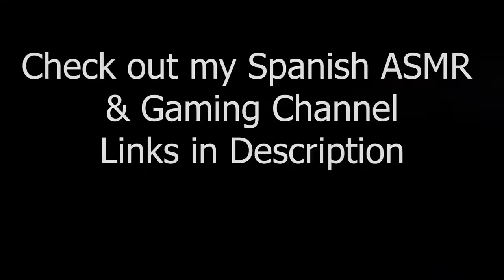NO Props ASMR For People Who Miss my Old videos ~ Repeating Sentences, Hand Triggers, Mouth Sounds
Hi to all my delicious viewers!! If you wanna know more about me and see more variety and different things like, behind the scenes, mini asmr videos, food, cooking, nico, life stuff then please come hang out with me on my new vlog channel!!

Consider supporting my ASMR Style on Patreon  ~ Most Popular $5 Tier = 3+ ASMR videos not on my TY channel per month, enjoy with no ads, no intro, straight to the video, polls on what videos to make (more likely to fulfill your request) shout out on a monthly video, or becoming a You Tube MEMBER CLICK JOIN TO SEE OPTIONS.
The 5$ Tier also includes videos no longer public on youtube or unlisted. There is a huge playlist of videos in there.

Stay safe everyone! These are tough times right now. As I have said in a recent community post, My ASMR is my main source of family income for the foreseeable future, so i appreciate you guys a lot! I know not everyone can donate, so if you want to help out please watch all my videos, click like, leave a smiley face comment and share my videos on your social media please! It's really important right now for me to get these views up to pay my bills! That’s why i will be posting ALOT, so daily videos for the next month or more. Then I would like to have a more stable, predictable schedule

Consider supporting my ASMR Style on Patreon  ~ Most Popular $5 Tier = 3+ ASMR videos not on my TY channel per month, enjoy with no ads, no intro, straight to the video, polls on what videos to make (more likely to fulfill your request) shout out on a monthly video & name on startup of videos! or becoming a You Tube MEMBER CLICK JOIN TO SEE OPTIONS.

Important!!
Please go and check out my all time fav asmrtist minxlaura123! She is seriously amazing and inspiring. I never would have made a channel if i hadn't seen her videos all the way back in 2015. And she is still my favourite.